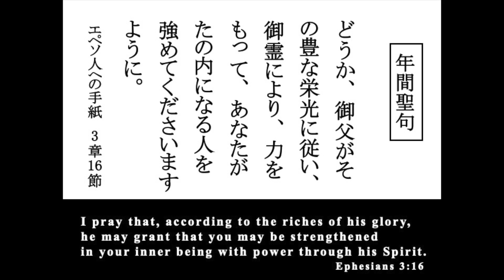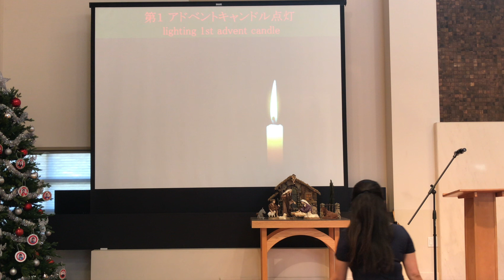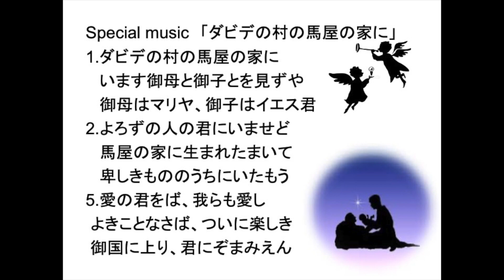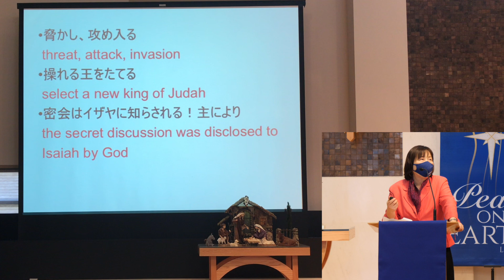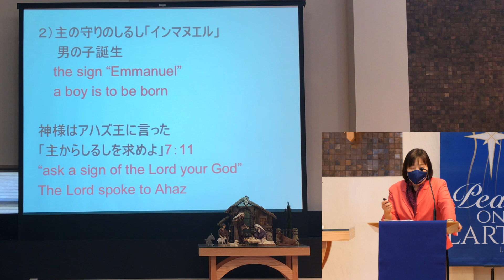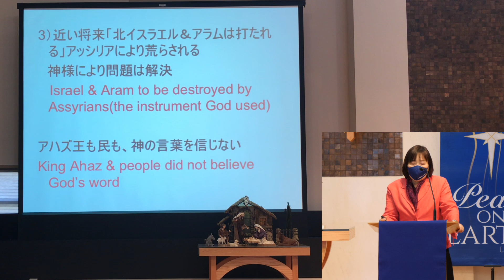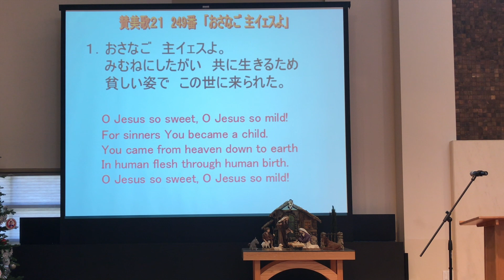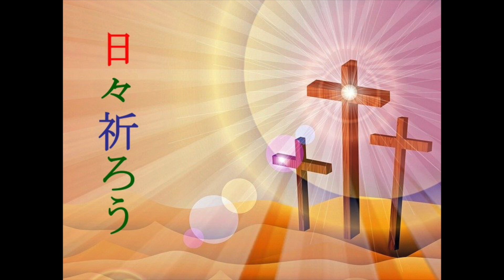West LA UMC Nichigo Japanese Language Digital Worship Service- ウエストロサンゼルス合同メソジスト教会日本語礼拝- 11-28-21